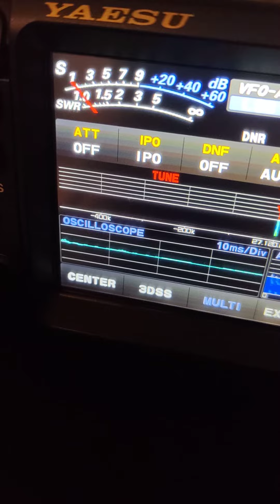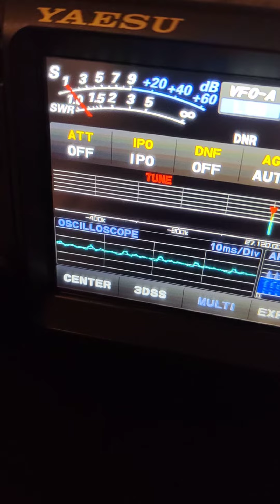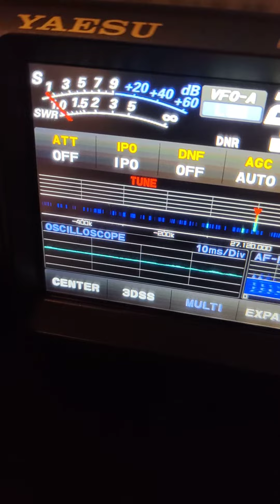cb radio 18 km mobil